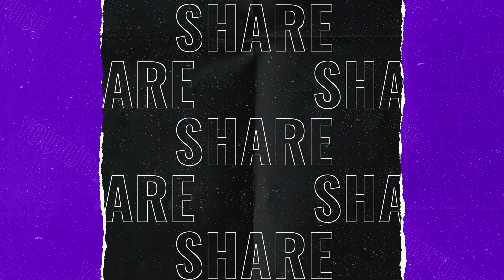How I Make $20-$35k a Month | Interview with my Business Coach Nathalia Copeland of iSpeakSocial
Are you looking to find ways to make money online? Do you want to do something that you love? Do you have a business? Thinking about starting one? Are you happy with your digital marketing strategy? Have NO idea how to even start marketing?

Keep reading and watching.

Today, we'll be talking about income and how you and your business can start earning money online. To do that, we have an extraordinary guest with us, Nathalia Copeland. Nathalia is a great mentor and the founder of ISpeakSocial and the Fast Academy. Nathalia is here to share a little bit about herself and her business and how you can start earning money online today.

Nathalia is a great coach and mentor. She has helped Chloe and countless others simplify their strategy so they can build their businesses and leave their 9-5 jobs for good. Nathalia helps entrepreneurs launch their digital products, such as courses, memberships, one-on-one coaching programs, and several other digital products or services. Nathalia helps you cut through the clutter and simplify the steps so that your business and YOU can start earning income.

I bet you're wondering how Nathalia got started in this business. Nathalia began her career working with Facebook marketing. What she noticed was that many businesses and brands were focusing all of their attention on getting their customers to buy their products. There wasn't much emphasis on the customer experience on the back end. Nathalia wanted that experience to feel more real.

Nathalia realized that she wanted to help automate the process so that business owners could focus their attention on the customer experience:

"Ultimately, I was like, this is where I want to be. I want to help people build that automated customer journey on the back end. So that by the time they're sending traffic in, whether it's paid ads, whether it's organic, my clients are like 50-50, they're going to succeed."

Nathalia has a proven method to help you funnel traffic and turn your visitors into customers.

What is a funnel? What's the process?

"A funnel is just basically like getting to know somebody and taking them step by step on a journey and experience," says Nathalia.

Building a successful funnel is about building a relationship with your customer or client. The best way to do that is by offering them a great experience from beginning to end. We do this by offering them something for free, such as a guide or a book. The goal is to get that person excited about who you are and what you can offer them. You don't even have to sell them anything upfront, but plant the seed so that when the time comes, they remember you. Try capturing their email as an easy way to help them commit and follow up.

How can you make your course digestible and actionable?

Say you have an online course you want to market and sell. Your customers want to see results, and most of them want to see results quickly. That's why the Fast Academy program is so great. Nathalia was able to dial in and create a program that offered people a few basic things: easy, actionable steps with support and accountability:

"I think some creators position themselves as an authority. They're like, let me brain dump all of my knowledge on top of you. But that's not going to get somebody a transformation."

Most people don't have the time or don't want to waste their energy sifting through mountains of information. The simplest way to make your course digestible and actionable is by giving people easy steps to follow and by providing them with support and guidance when needed. Follow up with them and ensure everything is quick and easy to understand.

What is the biggest issue that entrepreneurs are facing?

Nathalia says that two of the biggest issues that she sees in entrepreneurs are spending their time on the wrong things and asking their coaches or mentors for help or advice on everything.

Learn more by watching the interview!